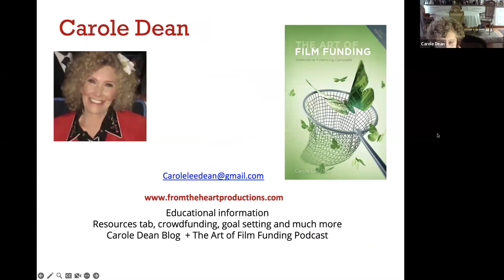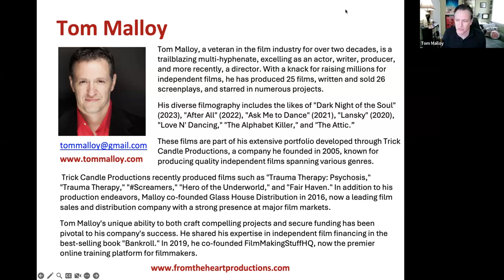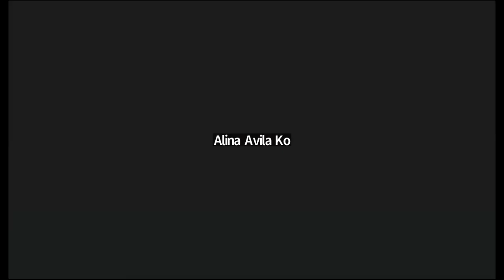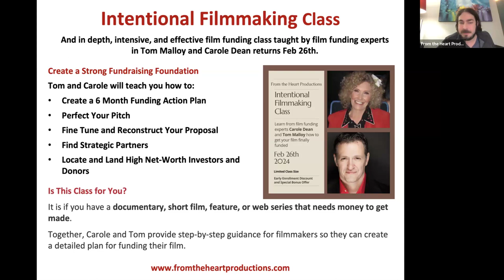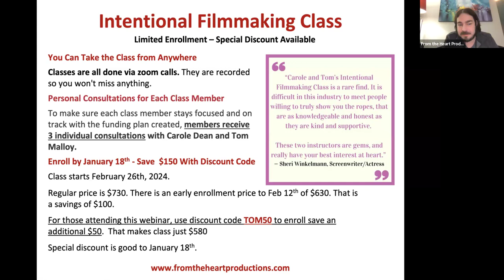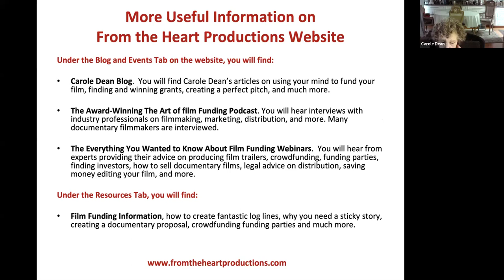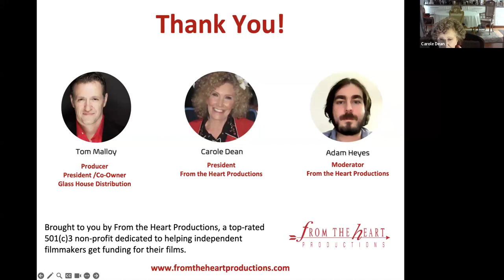From Script to Screen: Keys to Indie Film Financing with Tom Malloy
Indie filmmaker Tom Malloy knows film funding and film financing.  He has raised over $25 million to create his own indie films.  In this informative webinar filled with film funding tips,  the co-founder of filmmakingstuff and Glass House Distribution, Tom Malloy guides you how to use the essential pillars of script, genre, and cast to revolutionize your approach to securing funding for your documentary or narrative feature film.

The Power of a Compelling Script: Learn the key elements that make a script investor-friendly and techniques to elevate your script to a level that demands attention and sets the stage for successful funding.

Strategic Genre Selection: Tom will guide you through a strategic analysis of genres and how they can impact your project's marketability. Explore how to align your creative vision with audience expectations, making your film more appealing to both investors and viewers.

Casting for Impact and Investment: Learn practical strategies for casting on a budget, negotiating with talent, and leveraging the star power of your actors to generate interest from financiers.